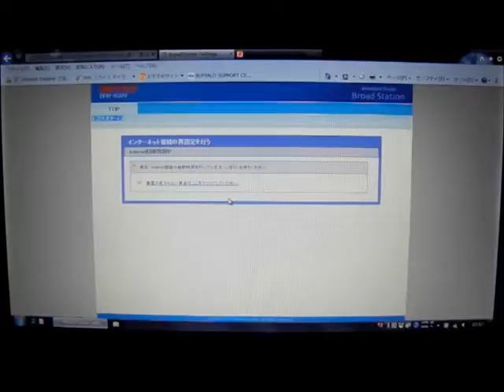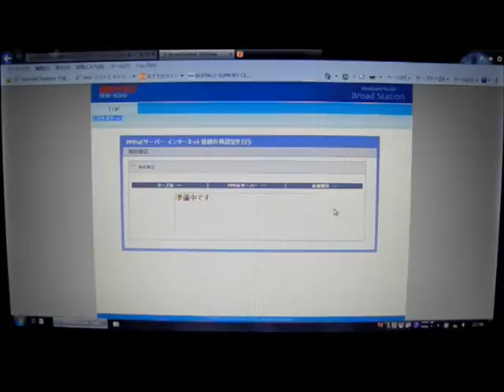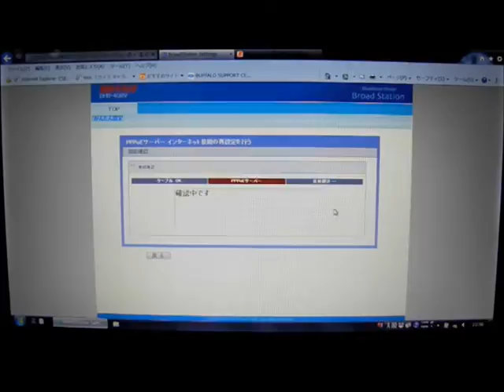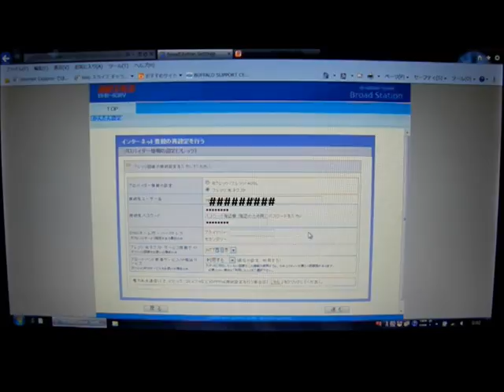急にインターネットがつながらなくなったら ～フレッツ、イオ、ビビック、コミュファなどをご利用の場合（PPPoE接続）～